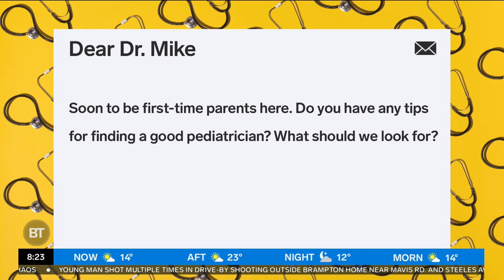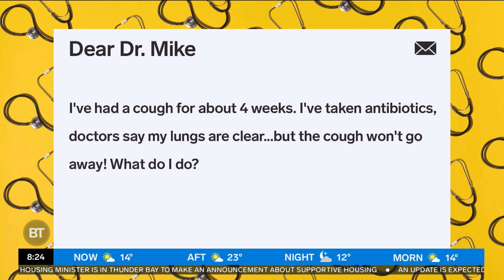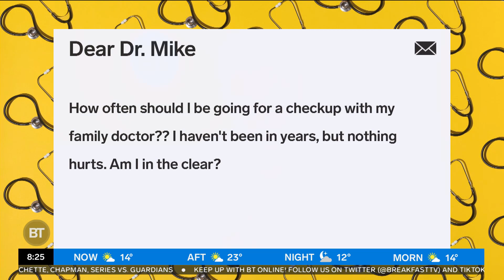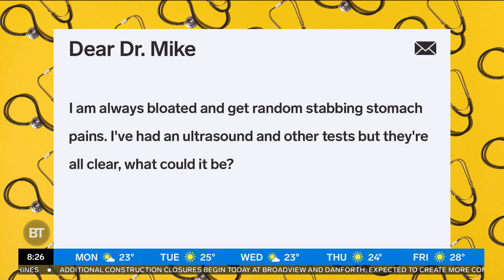Internet sensation Dr. Mike answers YOUR biggest health questions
Sid and Tammie are joined by family medicine physician and YouTube creator, Dr. Mike Varshavski to discuss his successful  career and answers questions from our viewers.

F​​rom inside the studio to the streets in local communities, Breakfast Television offers a refreshing look at the day ahead – combining the latest in local news, weather and traffic with the biggest celebrity interviews, lifestyle trends, local community events, and big ticket giveaways.